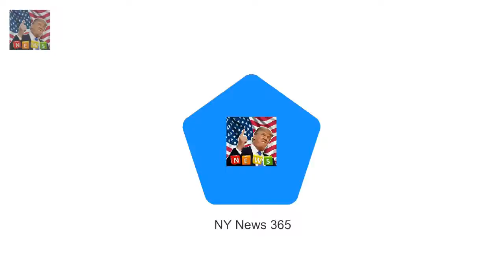Coronation documentary reveals Queens dry sense of humour Queen 91 showed her wit is sharp as ev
Harry BANS Charles aide from doing his and Meghans wedding reception  Though Prince Harry and Meg:
The Pulp Fiction director 54 was looking sm Quentin Tarantino 54 enjoys a dinner date with fiancé :
The showbiz pals wholl be helping Ant McPartlin get through divorce  And while his statement made: